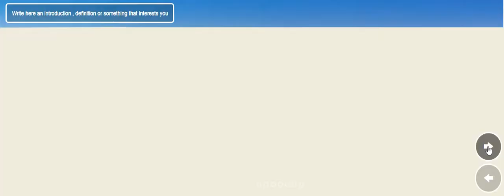Image Slider With HTML , CSS & JAVASCRIPT (9)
Support us